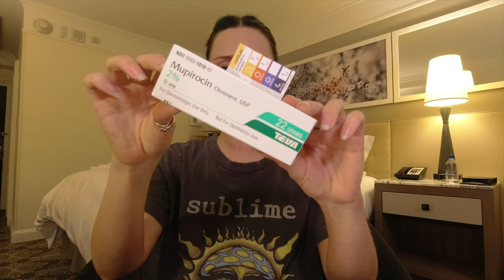CLOSED RHINOPLASTY NOSE JOB VLOG | SURGERY DAY, DAY BY DAY RECOVERY & CAST REMOVAL REVEAL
CLOSED RHINOPLASTY NOSE JOB VLOG !
This video is everything from surgery day, my day by day rhinoplasty recovery and the cast removal reveal. I also gave you a one month rhinoplasty update at the end of the video incase you were wondering how it looks now!
Definitely let me know all of your nose job questions in the comments so that I can film a rhinoplasty Q&A for you guys!

Let me know what you think of the new nose!